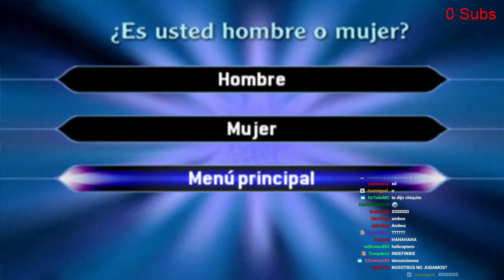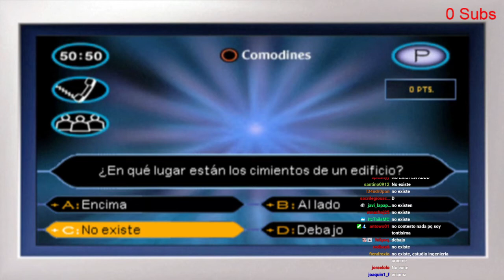Kaky juega a Barbie y luego a quién quiere ser millonario